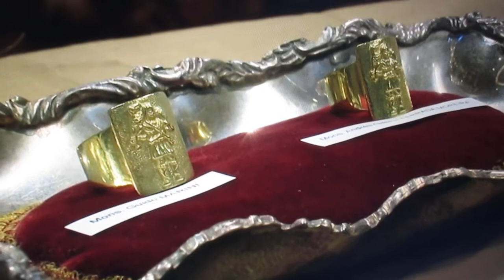FCRM211010-6-ORD.EPISCOP. S. MESSA Dom.10Ott.21-VATICANNEWS BAS. SANPIETRO- PAPAFRANCESCO-D.2.YT-ITA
FCRM211010-6- ORDINAZIONE EPISCOPALE S. MESSA Dom.10Ott.21- VATICAN NEWS BASILICA SAN PIETRO- PAPA FRANCESCO -Diff.2h.YouTube-10-10-21-ITALIA :

MARATONA SAN FRANCESCO-VATICAN NEWS-Basilica di SAN PIETRO–F IN DIRETTA
Santa MESSA Oggi Domenica 17 Ottobre 2021 –S. Messa h 9,00 :
Vatican è in diretta ora - 1na6 ah5h  ·
🕊️ ore 9.00 - diretta dalla Basilica di San Pietro:
Santa Messa presieduta da Papa Francesco
con ordinazione episcopale di mons. Guido Marini e mons. Andrés Gabriel Ferrada Moreira

FCRM211010-4-LETTURE S. MESSA Dom.10Ott.21-VATICAN NEWS BASILICA SAN PIETRO- PAPA FRANCESCO-Diff.2h.YouTube-10-10-21-ITALIA MVI_8690.MOV

FCRM211010-5- VANGELO S. MESSA Dom.10Ott.21- VATICAN NEWS BASILICA SAN PIETRO- PAPA FRANCESCO -Diff.2h.YouTube-10-10-21-ITALIA MVI_8699.MOV

FCRM211010-6- ORDINAZIONE EPISCOPALE S. MESSA Dom.10Ott.21- VATICAN NEWS BASILICA SAN PIETRO- PAPA FRANCESCO -Diff.2h.YouTube-10-10-21-ITALIA MVI_8700.MOV

FCRM211010-7- CONSACRAZIONE & COMUNIONE S. MESSA Dom.10Ott.21- VATICAN NEWS BASILICA SAN PIETRO- PAPA FRANCESCO -Diff.2h.YouTube-10-10-21-ITALIA MVI_8701.MOV

Liturgia della S. MESSA di Oggi Domenica 17 Ottobre 2021 h–7,30-9,00–10,00-10,30-11,30
XXIX DOMENICA DEL TEMPO ORDINARIO (ANNO B)
Grado della Celebrazione: DOMENICA

Antifona d'ingresso
Io t'invoco, o Dio, poiché tu mi rispondi;
tendi a me l'orecchio, ascolta le mie parole.
…. (Sal 16,6.8)

Colletta
O Dio della pace e del perdono,
che hai inviato il tuo Figlio nel mondo
per dare la sua vita in riscatto per tutti,

Prima lettura
Is 53,10-11
Quando offrirà se stesso in sacrificio di riparazione, vedrà una discendenza.
Al Signore è piaciuto prostrarlo con dolori.
Quando offrirà se stesso in sacrificio di riparazione,
vedrà una discendenza, vivrà a lungo,

Salmo responsoriale
Sal 32
Donaci, Signore, il tuo amore: in te speriamo.

Seconda lettura
Eb 4,14-16
Accostiamoci con piena fiducia al trono della grazia.
Fratelli, poiché abbiamo un sommo sacerdote grande, che è passato attraverso i cieli, Gesù il Figlio di Dio, manteniamo ferma la professione della fede.

Canto al Vangelo (Mc 10,45)
Alleluia, alleluia.
Alleluia.

Vangelo
Mc 10,35-45
Il Figlio dell'uomo è venuto per dare la propria vita in riscatto per molti.
In quel tempo, si avvicinarono a Gesù Giacomo e Giovanni,
i figli di Zebedèo, dicendogli:
«Maestro, vogliamo che tu faccia per noi
quello che ti chiederemo».
Egli disse loro:
«Che cosa volete che io faccia per voi?».
Gli risposero:
«Concedici di sedere, nella tua gloria,
uno alla tua destra e uno alla tua sinistra».
Gesù disse loro:
«Voi non sapete quello che chiedete.
Potete bere il calice che io bevo,
o essere battezzati nel battesimo
in cui io sono battezzato?».
Gli risposero: «Lo possiamo».
E Gesù disse loro:
«Il calice che io bevo, anche voi lo berrete,
e nel battesimo in cui io sono battezzato
anche voi sarete battezzati.
Ma sedere alla mia destra o alla mia sinistra
non sta a me concederlo;
è per coloro per i quali è stato preparato».
Gli altri dieci, avendo sentito,
cominciarono a indignarsi con Giacomo e Giovanni.
Allora Gesù li chiamò a sé e disse loro:
«Voi sapete che coloro
i quali sono considerati i governanti delle nazioni
dominano su di esse
e i loro capi le opprimono.
Tra voi però non è così;
ma chi vuole diventare grande tra voi
sarà vostro servitore,
e chi vuole essere il primo tra voi
sarà schiavo di tutti.
Anche il Figlio dell’uomo infatti non è venuto per farsi servire,
ma per servire e dare la propria vita in riscatto per molti».